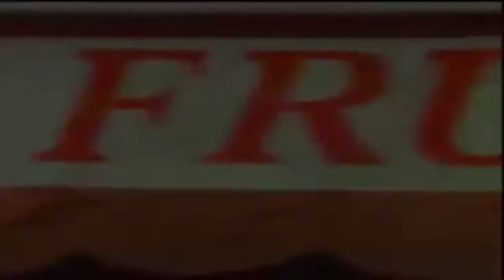Francky Vincent Fruit de la passion Dj Alan Santos